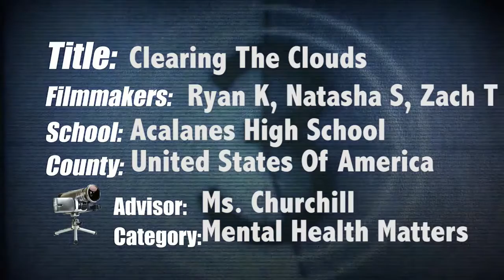Clearing the Clouds